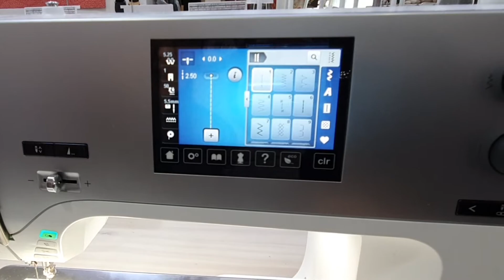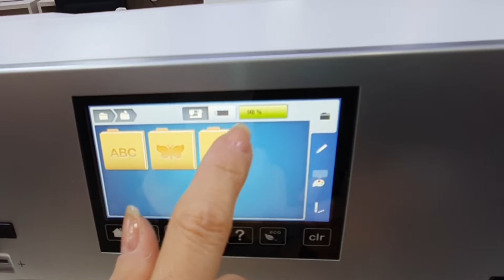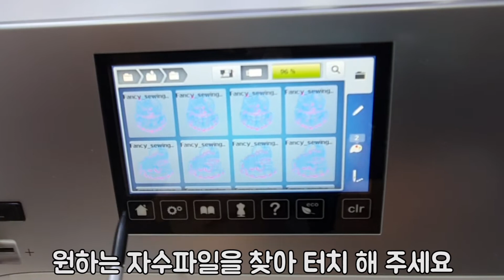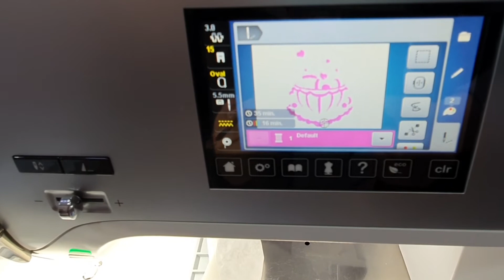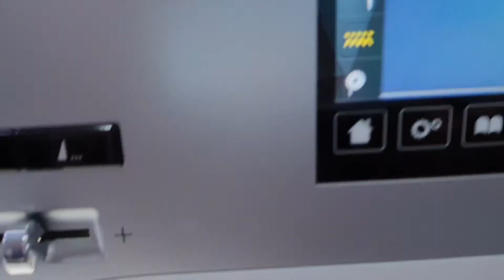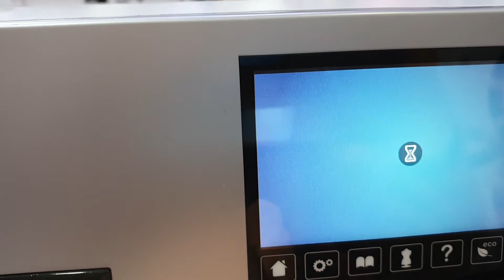BERNINA720#버니나720#자수미싱기#버니나[김수덕퀼트]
BERNINA720으로 자수 시작하기